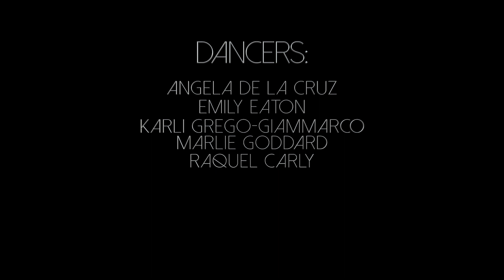DONE DA DA - MASSARI II MONICA GOLD CHOREOGRAPHY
"FIND YOUR FIERCE" || Choreographer: Monica Gold

Learn to exude a strong, confident presence via dance and make every class YOUR CONCERT!

SONG: DONE DA DA
ARTIST: MASSARI

NEW Workshops & Auditions coming in JULY!
FOR ALL CLASSES, BOOKINGS, PERFORMANCE INQUIRIES GO TO:

FINDYOURFIERCE.ca

DANCE with CONFIDENCE and UNAPOLOGETIC FIERCENESS!

*Heels Always Optional but encouraged ;)